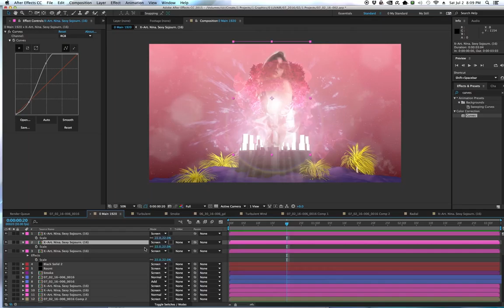3D Speed Art Time-lapse 07/02/16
Software: Cinema4D, Photoshop, Octane Render, AfterEffects